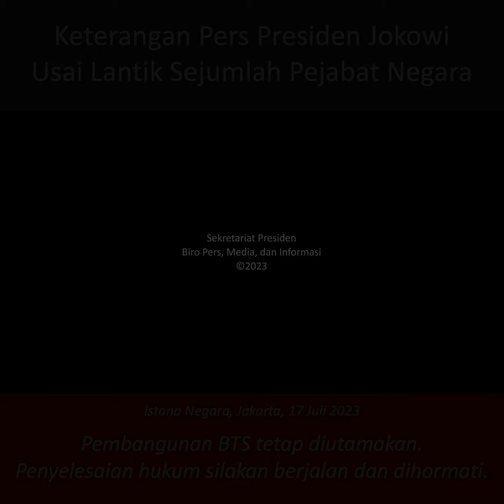Keterangan Pers Presiden Jokowi Usai Lantik Sejumlah Pejabat Negara, Istana Negara, 17 Juli 2023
Pembangunan BTS tetap dijalankan, bahkan diutamakan.
Penyelesaian hukum silakan berjalan dan akan dihormati.

Masih banyak pekerjaan yang belum selesai di Kemenkominfo.
Gotong royong saja dikerjakan bersama-sama, pasti selesai.

Yang masih mau meratapi dan tidak mau ikut maju, mlipir kepinggir saja lah. 😊